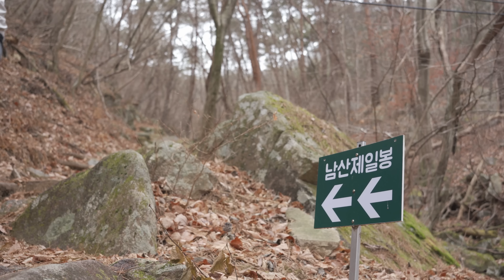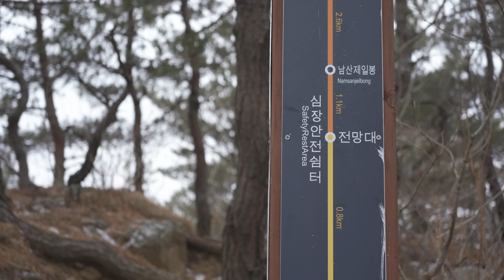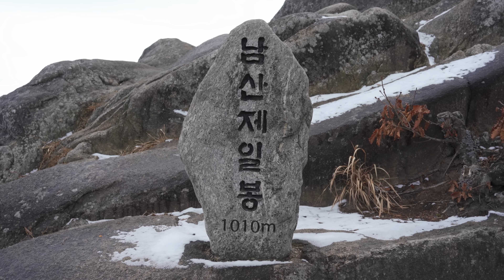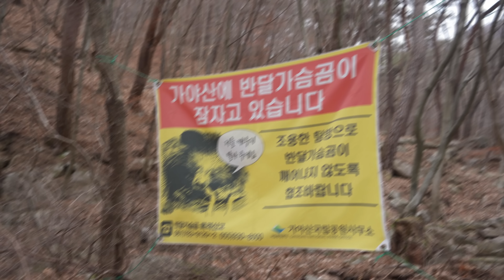눈 소식 없는 겨울 등산은 '암릉미' 넘치는 남산제일봉 / 합천 청량사 / 가야산국립공원 / 바위 코스 추천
🎅싸나~~~

안녕하세요 여러분! 싼타입니다!!

오늘은 암릉 美 넘치는 !
가야산 국립공원 소속 !!!
경남 합천 '남산제일봉' 에 다녀왔습니다 !!

암릉구간을 좋아하시는 분들에게는 아주아주
재미난 코스인데요!!

오늘도 그 현장으로 같이 가보시죠!!

출발 !

1_ 평지 (숨이 차지 않고 편안함)
2
3_ 약간의 경사 (살짝 숨이 차지만 불편하지 않음, 대화가능)
4
5_  운동이 되는게 느껴지는 적당한 경사 (기분 좋은 숨참, 대화가능)
6
7_ 한발한발 무거워지기 시작하는 경사 (호흡이 많이 거칠어짐, 짧은 대화 가능)
8
9_ 한발한발 쉬어야하는 급급급경사 (호흡이 못따라감, 대화X)
10_ 끝판왕 (ex_설악산 희운각대피소에서 소청가는 길)

오늘도 싼타!